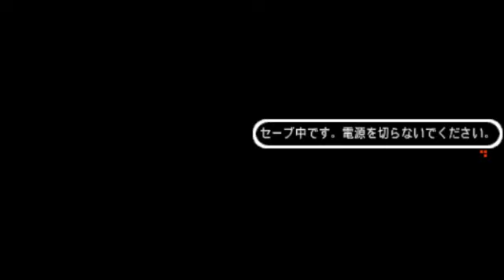Stream 5/20/15 Part 2 - Jump Super Stars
Randomly showing off Jump Star series! Part 2.